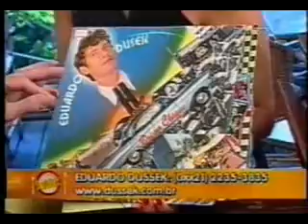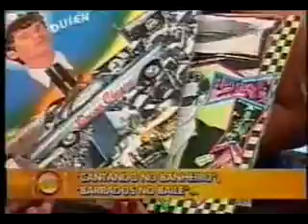3/3 - Eduardo Dusek "Nostradamus" no Almoço com os Artistas (RedeTV) em 2003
Parte 3 - Faa Morena mostra a coleção de discos de Eduardo Dusek pertencentes a Cesar Gavin + "Nostradamus" no Almoço com os Artistas (RedeTV) em 2003. Apresentado por Faa Morena. Produção musical: Cesar Gavin.